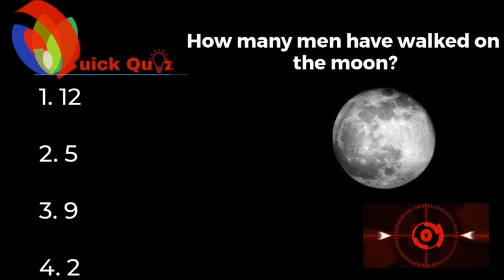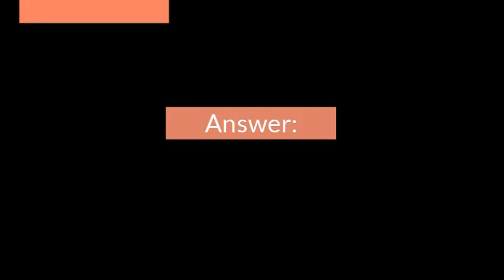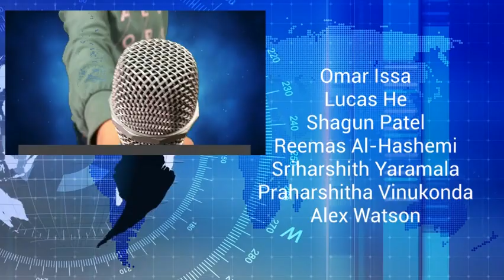Wildcat Action News February 3 2020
Wilder-Waite Newscast